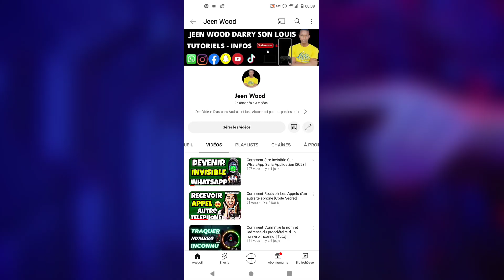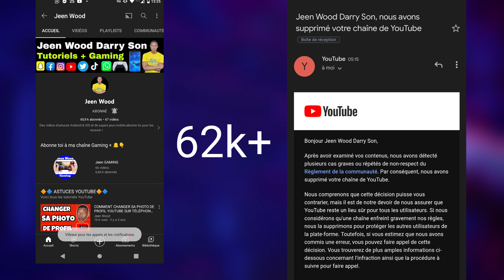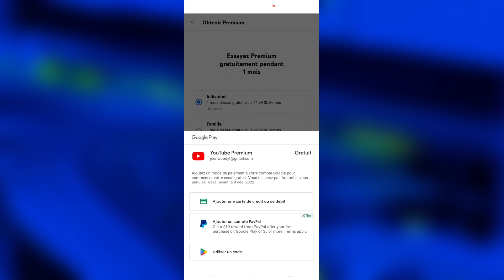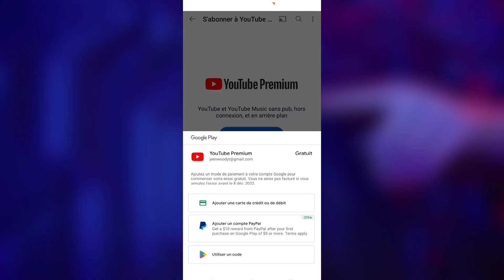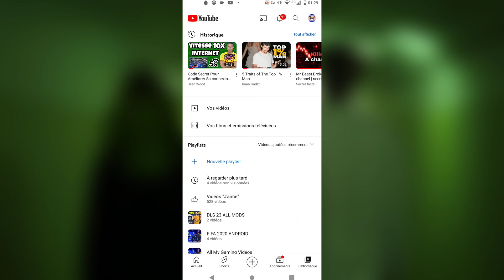Comment Télécharger une vidéo Youtube sur Téléphone Sans Application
Je te montre Comment telecharger une video youtube sur telephone sans application. Si tu aimerais Savoir Comment Télécharger une vidéo youtube sur téléphone sans logiciel , regarde cette vidéo parceque je te l'explique facilement. Donc si tu es intéressé à savoir Comment Télécharger une vidéo youtube dans sa galerie, t'es tombé sur la bonne Vidéo.

39 Livres Pour Apprendre A Gagner de l'argent et Devenir Meilleur Pour 0$

Le Pack Des Meilleures Groupes Facebook Sur Le Business  + BONUS

Gagner 100 USDT (crypto) En creant Ton Compte Sur Binance